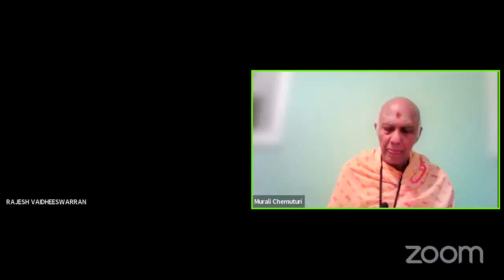Special topics on Ramayana - Day 1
A Lecture by Shri. Murali Chemuturi. This topic is Kaushalya's blessings to Rama on his sojourn to the forest.

It is covered in the 25th sarga of Ayodhya kanda.